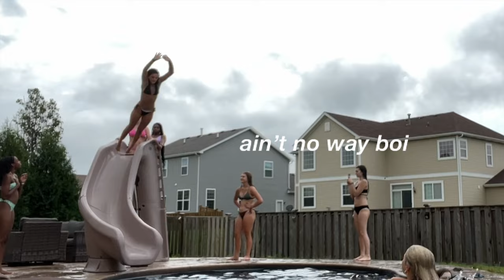POOL PARTY VLOG💛